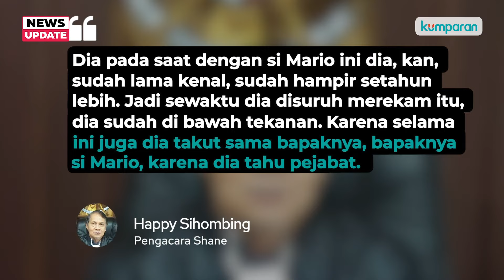Pengacara Shane: Mario Dandy Tak Pernah Bayar Tol saat Bawa Jeep Rubicon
Tim kuasa hukum Shane Lukas yang ikut menjadi tersangka penganiayaan David bersama dengan Mario Dandy mengungkap sisi lain Mario Dandy. Menurut Shane, Mario Dandy kerap kali berbuat sesuatu sesuka hati, salah satunya tak pernah membayar tol saat kemudikan Jeep Rubicon. Selengkapnya simak video berikut ini.